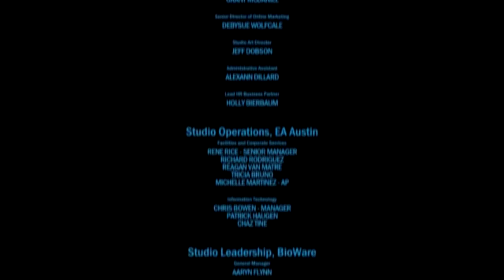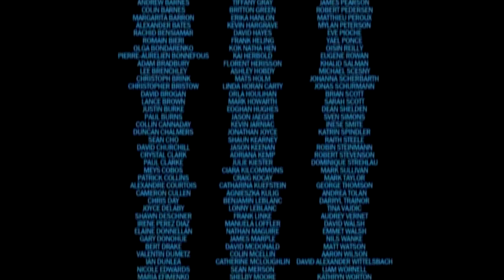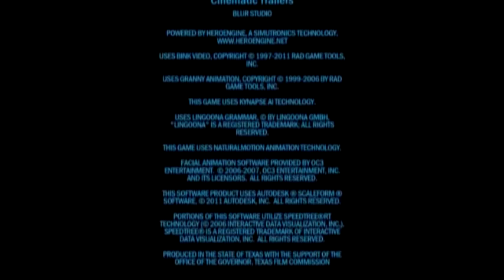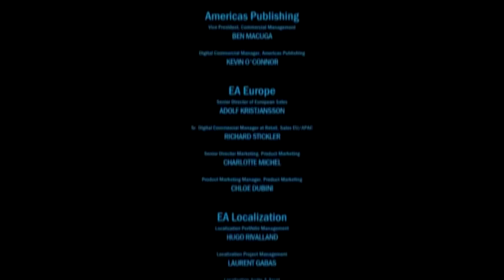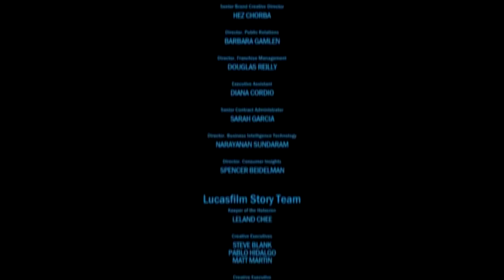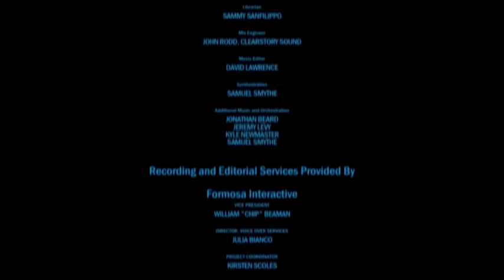Elscer - The Old Republic - Saison 03 - Episode 04